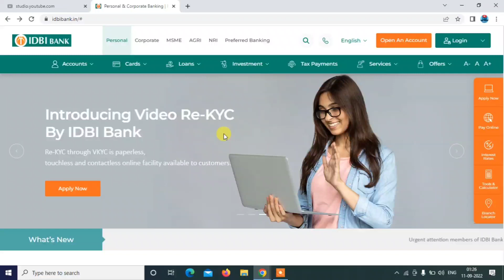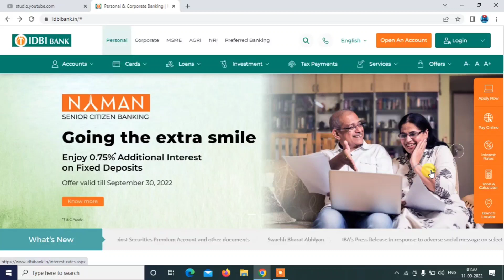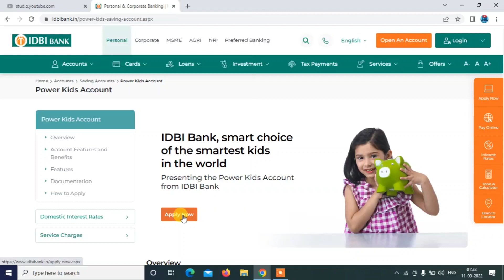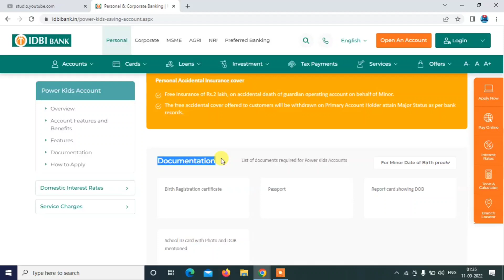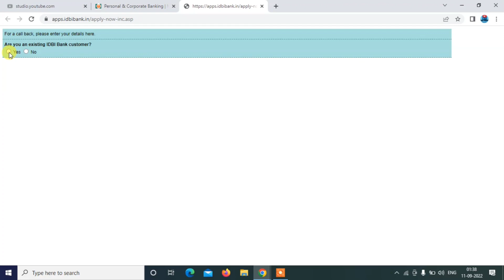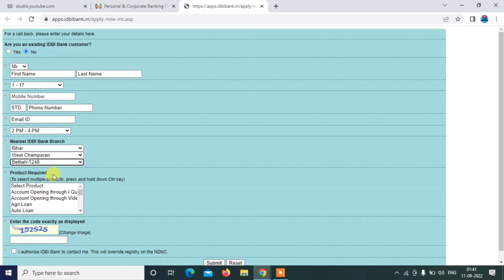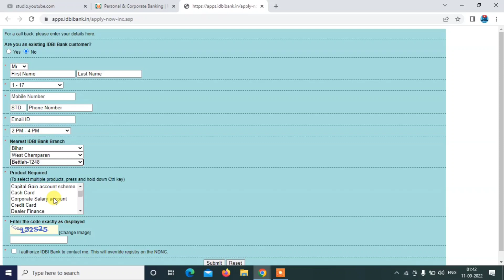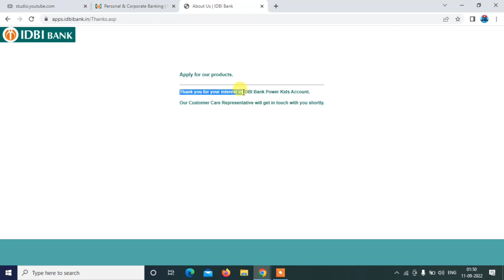idbi bank zero balance minor account opening online2022 || zero balance bank account opening online